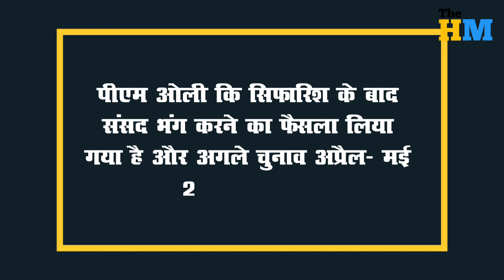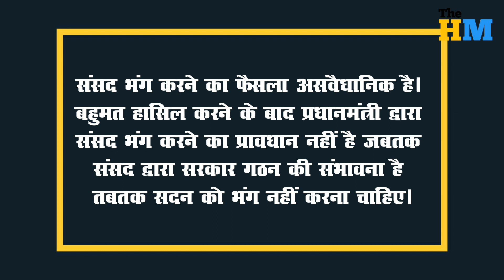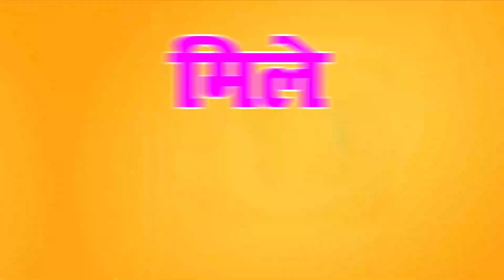President's Permission For Dissolution Of Parliament | Nepal News Hindi | Nepali Parliament Dissolve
Video Title :-

Video Description :-
Nepal cabinet has dissolved its Parliament after PM KP Oli called an emergency meeting of the cabinet on Sunday. Fresh polls will be held in the country between April and May next year. For full information watch this video.